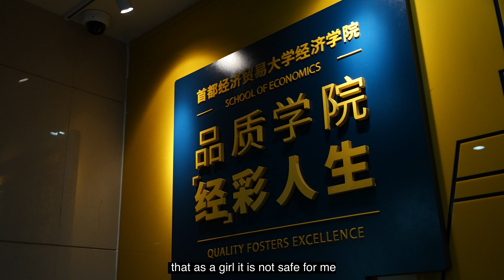Chasing roots music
Cui Jingwen is a talented bassist in a blues rock trio, balancing her studies and music. She shows us that it possible to balance academic studies with music and performing in a band that aims to provide a relaxing escape for people in a fast-paced modern world.